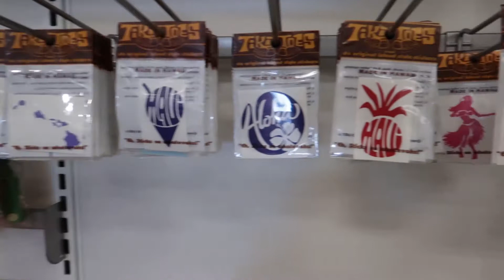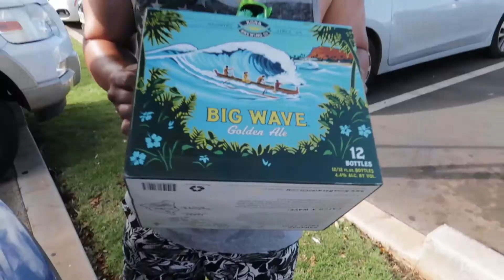Maui Target wedding vlog episode 3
My Gear:
Canon g7x mkii
Canon 80D
DJI mavic pro
DJI mavic air (small drone)
Joby tripod medium
joby tripod large